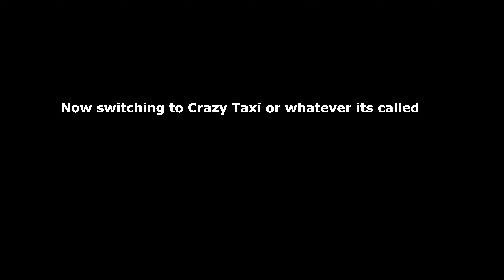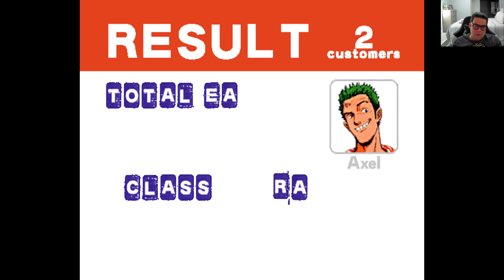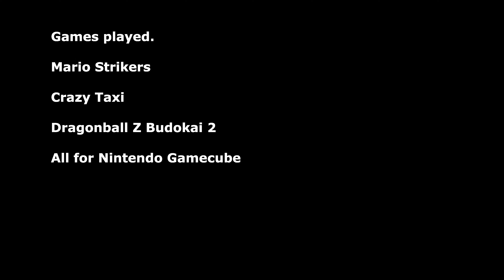Revisiting 3 Gamecube games, Crazy Taxi , Dragonball Z Budokai, and Mario Strikers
Mario strikes is really fun

0:00 Mario Strikers
6:23 Crazy Taxi
10:47 Dragonball Z Budokai